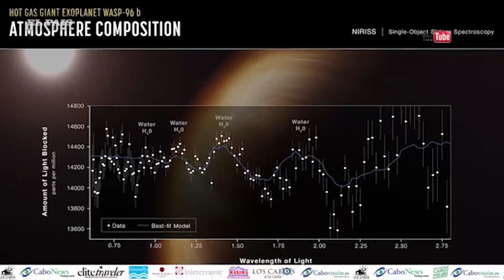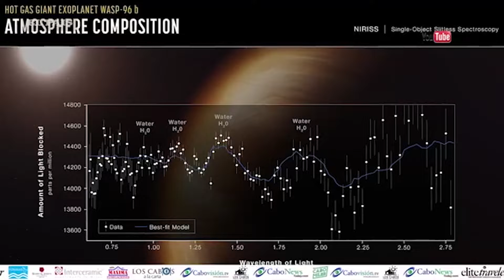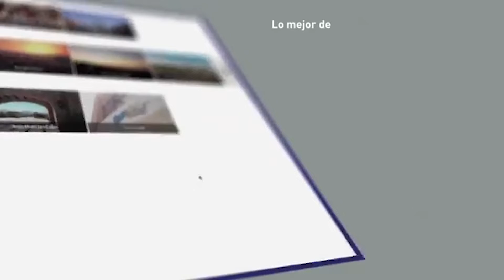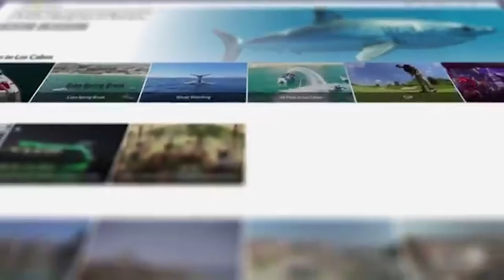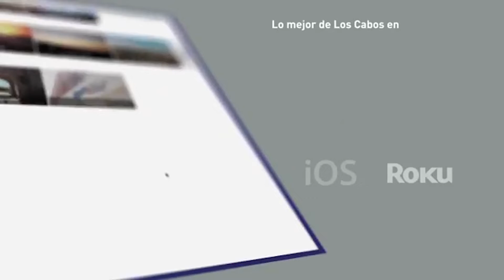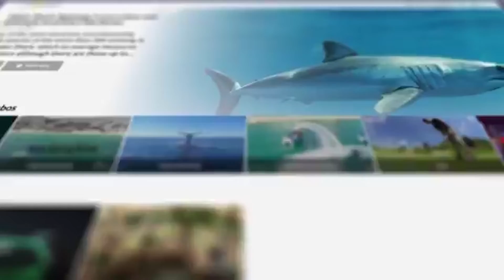Programa de radio LCALC 15 de Julio de 2022